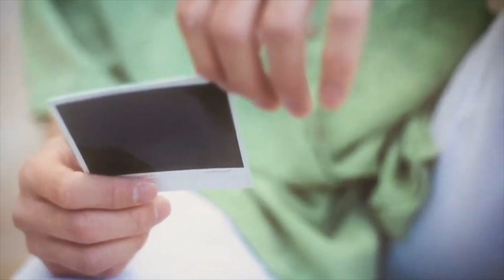Meet Acclaimed Artist TOAN! (FENIX360 Interview)